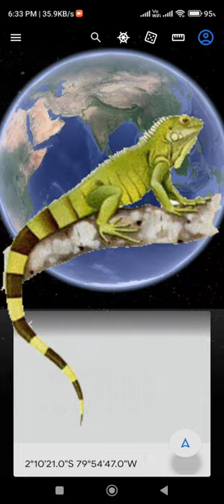Iguana Lizards found in google map coordinate